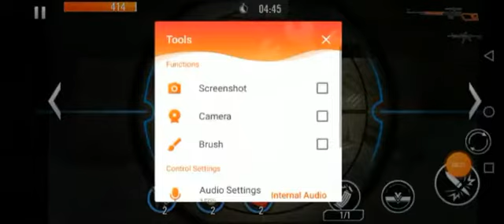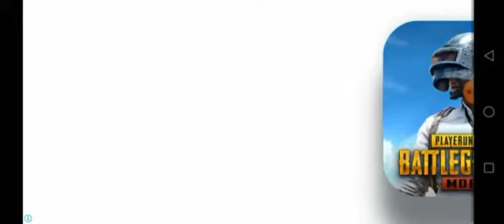The final ware Elite killer GTA voice city and zombie hunter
Elite Killer

This video has gamming content and upload for entertainment and education purpose
It has no relation with realty